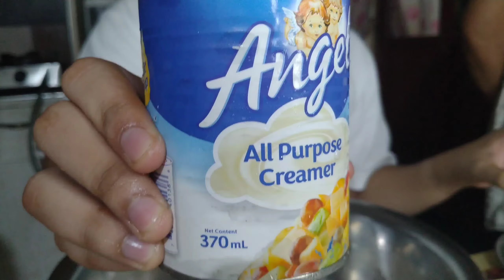Chicken Carbonara Recipe I Budget Negosyo I Marney Vlogs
Chicken Carbonara Recipe

Ingredients

Butter - 40.00
1 kl Pasta - 75.00
Chicken Breast - 75.00
Ham (10pc)  - 50.00
Mushroom (canned) - 50.00
2pc All Purpose Cream - 100.00
Evaporated Milk (big) - 25.00
Cheese (Quezo) - 35.00
White Onion - 10.00
Garlic - 5.00
Cornstarch - 20.00
Container (10pc) - 90.00

TOTAL : 565.00
PRICE COST : 150.00
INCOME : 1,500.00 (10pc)